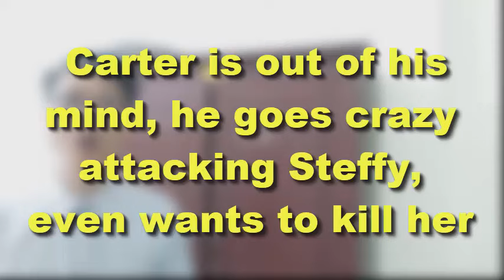Carter is out of his mind, he goes crazy attacking Steffy, even wants to kill her | Bold & Beautiful